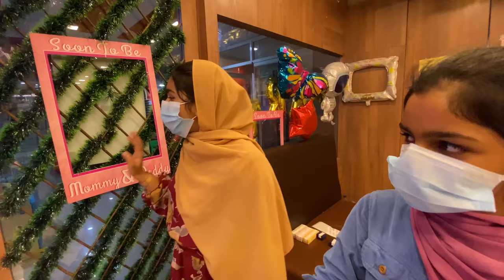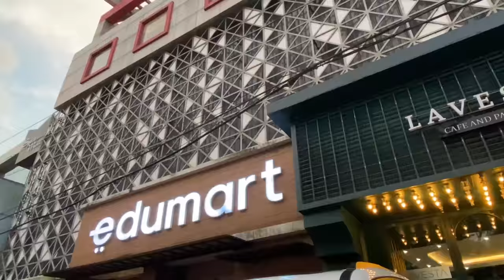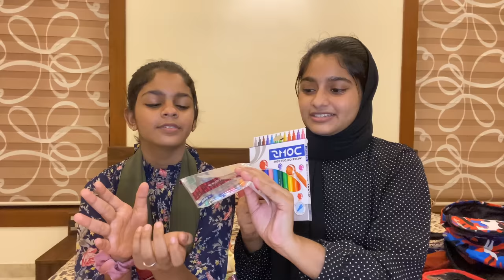BACK TO SCHOOL SHOPPING AND HAUL VLOG📚😻| BUOYANT SISTERS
Edumart is the first academic hypermarket in Kerala, at Calicut.
Tirurangadi Towers, Jaffer Khan Colony Rd, Near New Bus Stand, Arayidathupalam, Kozhikode, Kerala 673004 | 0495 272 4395